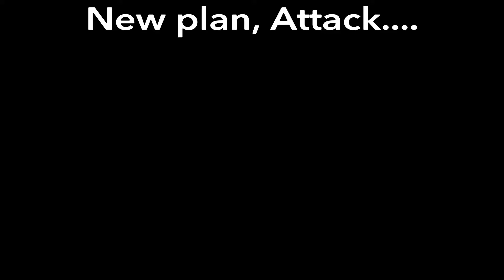Rannala Elden Ring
First go at this slapped first time then went all in. Weird weird boss this one Enjoy